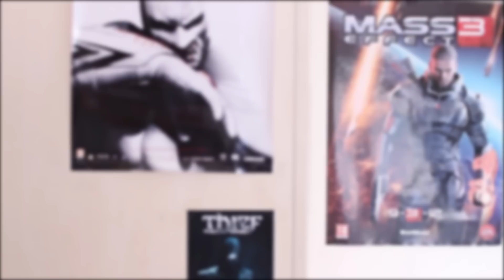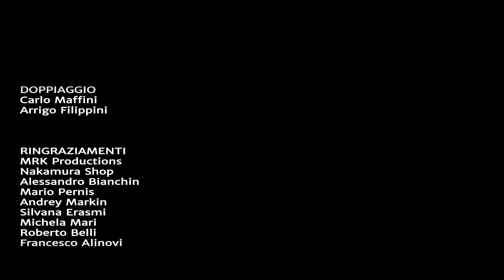Gamer's Life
Il coronamento della mia vita di videogiocatore in un unico video. Sono presenti diverse citazioni a molti titoli che mi hanno segnato, trovateli e commentate!
Consigliata la visione in HD e audio in cuffie.